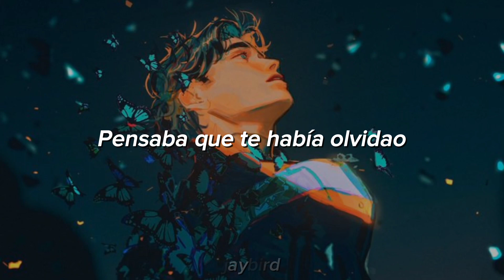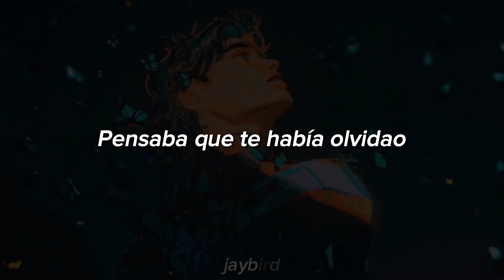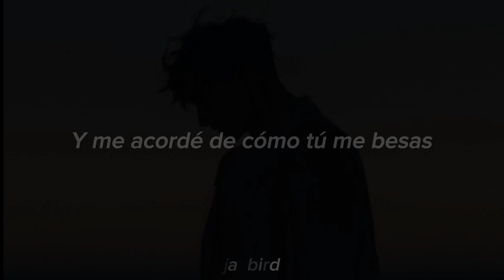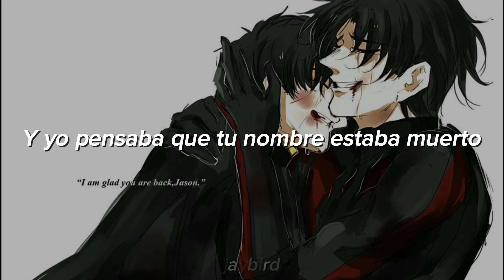Bad Bunny - LA CANCIÓN • Dickjay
• Canción: La canción
• Artistas: Bad Bunny y J Balvin
• Pareja: Dick Grayson y Jason Todd